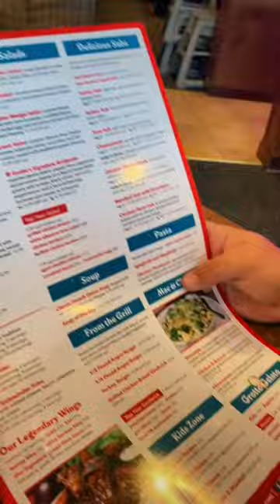BEST PIZZA AT DELAWARE BEACHES 🤌 GROTTO PIZZA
GROTTOS PIZZA IN MANY LOCATIONS IN DELAWARE BEACHES